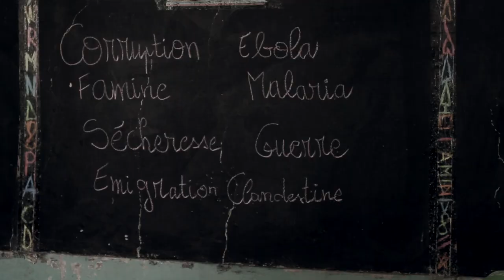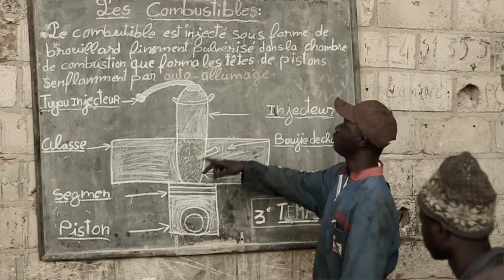Sarro babylone (Clip Officiel)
Artiste Sarro Album Tomorrow 2015 Makeda Production